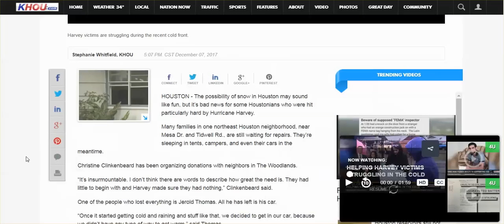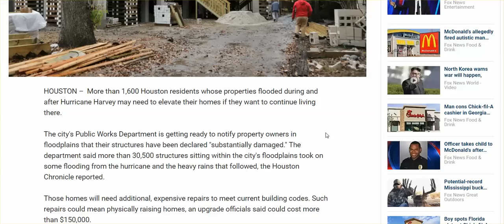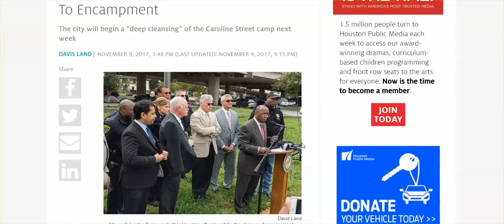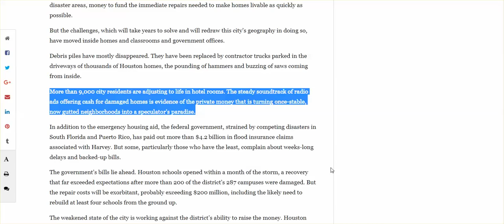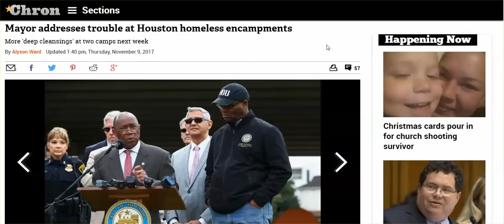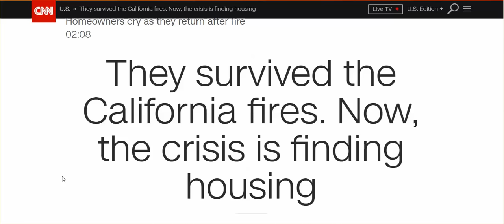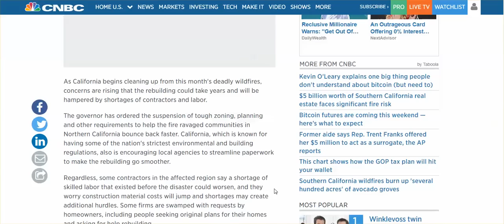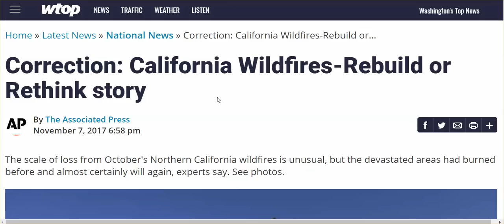What Most Victims Of Harvey & NoCal Fires Are STILL Facing ...Due To Deliberate Destruction